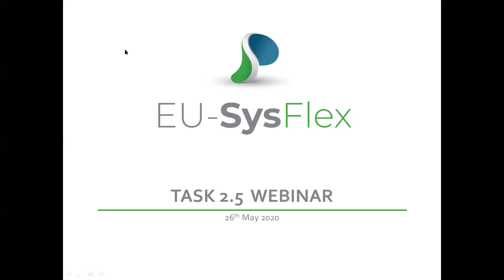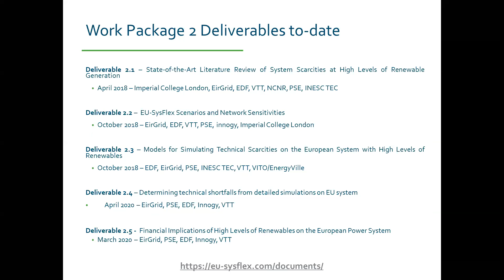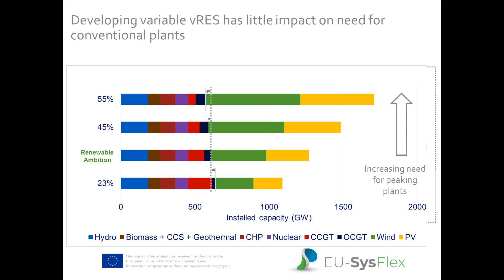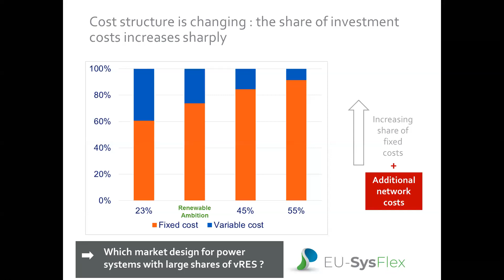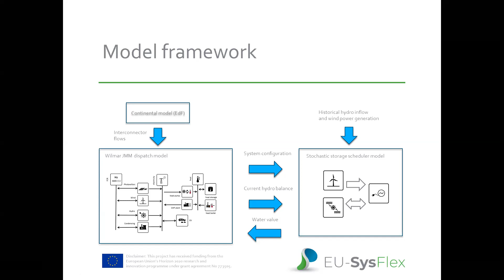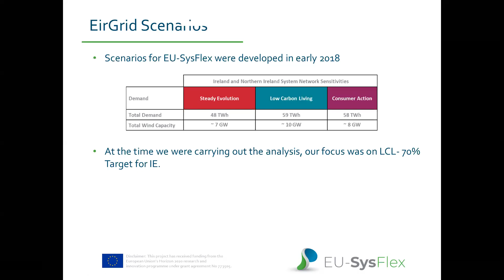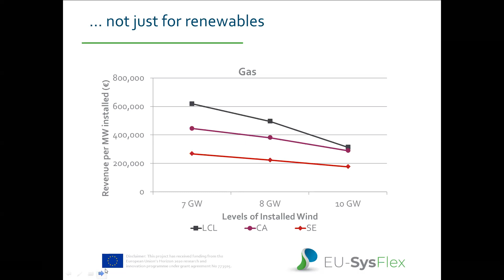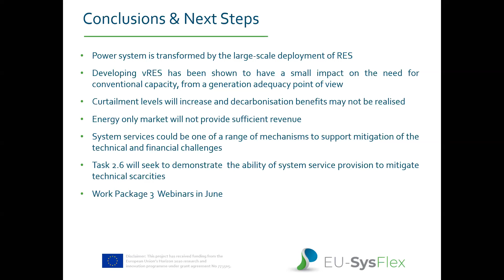EU-SysFlex Webinar #2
EU-SysFlex invites you to watch a webinar on Task 2.5. Task 2.5 provides a comprehensive economical and financial analysis of future European power systems which incorporate higher levels of Variable Renewable Energy Sources (vRES). The analysis undertaken in this task builds upon the work carried out in earlier tasks within WP2 in which detailed scenarios and models were developed. These models and scenarios are employed to carry out detailed production cost analysis, in order to assess the impact of increasing shares of variable renewables. In addition, an analysis of generation costs versus forecasted market revenues allows for a study of potential financial gaps that may arise.

The webinar presents the findings from Task 2.5 for the Continental European power system, the Nordic power system and the Ireland and Northern Ireland power system.

Speakers:

- Carole Devlin, Senior Engineer, EirGrid
- Caroline Bono, Research Engineer, EDF
- Jussi Ikӓheimo, Senior Scientist, VTT
- Sheila Nolan, Senior Lead Engineer, EirGrid